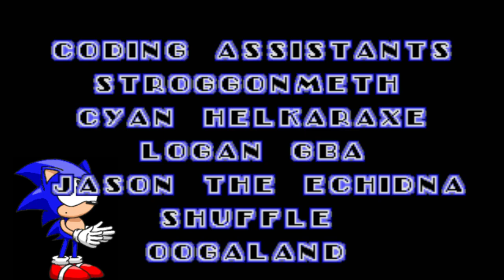SRB2: The Movie ZERO (Longplay Movie)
All the Sounds and Videos are by them Owners.
Longplay by Me.
Credit to them Users.
(SRB2 Version used: Final Demo)

Also, Team chaotix, This is not a Movie, this is a longplay movie, also, Chirstmas version coming on 2021.

Timestamps
0:00 Title Screen
0:08 Welcome Sonic!
19:39 OH NO ITS MEH / Memes Begins
19:48 Tails! Go and save the world too!
35:12 Not that beast again!
35:17 & Knuckles
51:00 That mascot explodes.
51:12 The end!